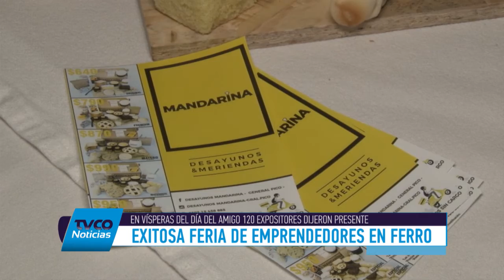Feria de emprendedores Día del amigo